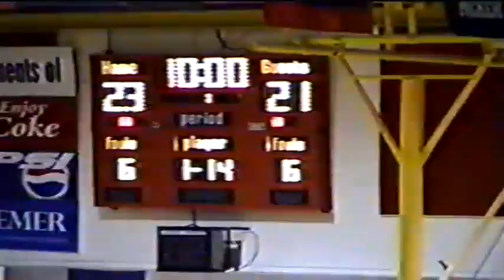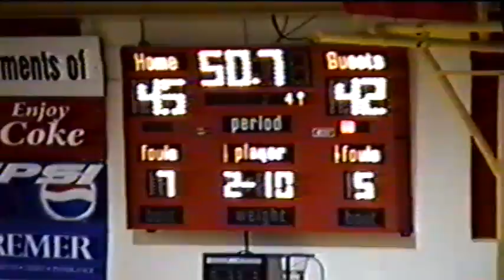2001 Districts Semifinals Wells County vs New Rockford